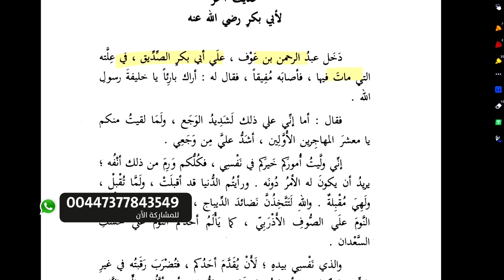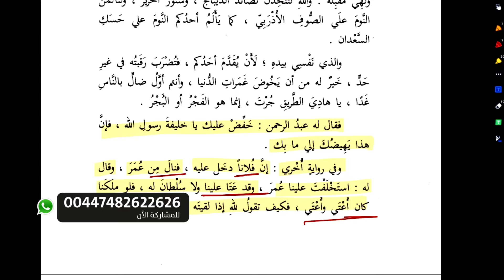الرواية الحقيقية التي يشتم فيها طلحة لعمر بن الخطاب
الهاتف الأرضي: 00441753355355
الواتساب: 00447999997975